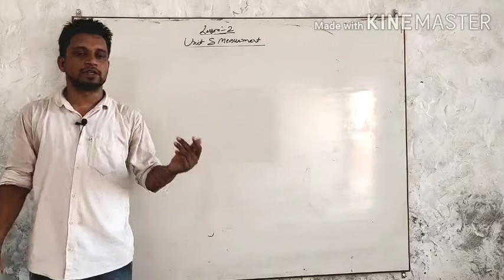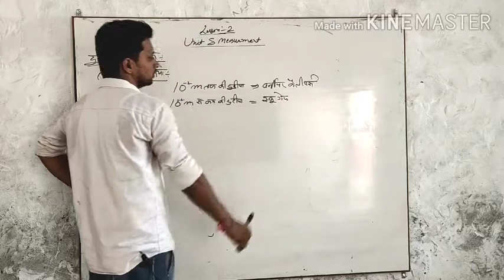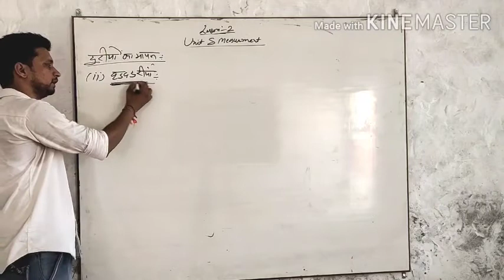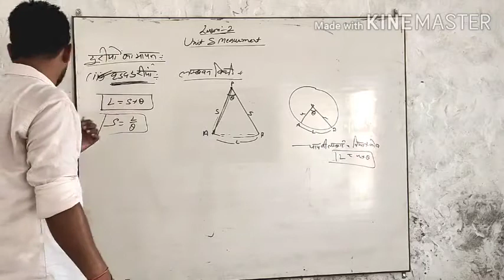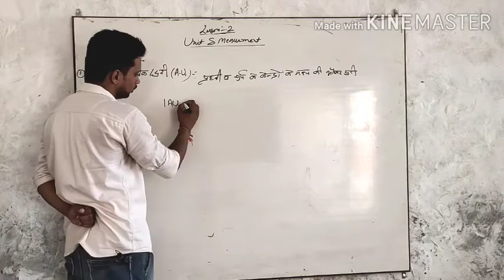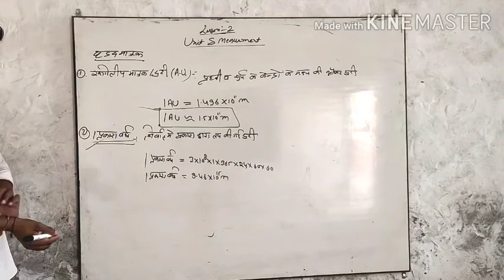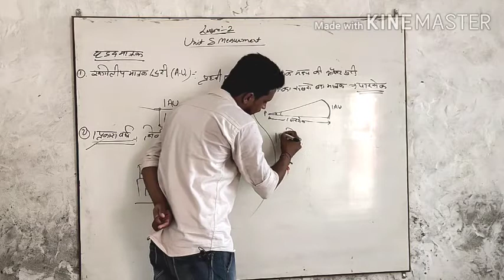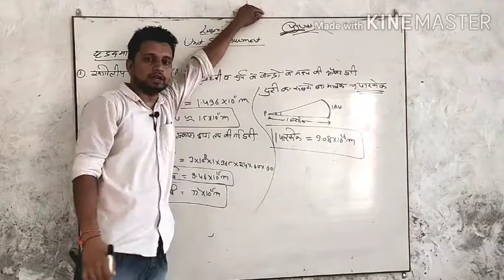RBSE Physics 11th- Measurement Of Distance